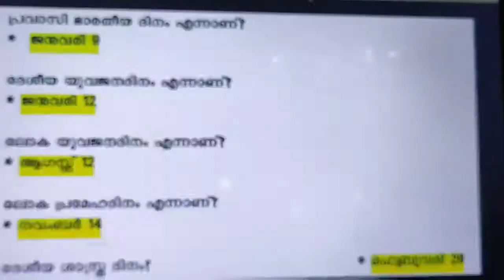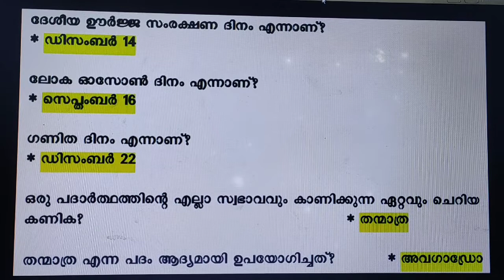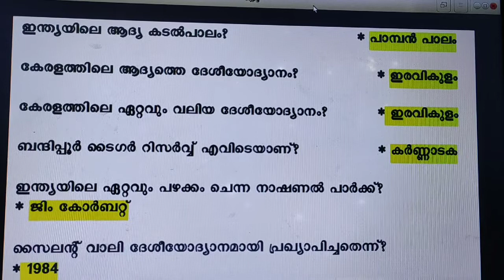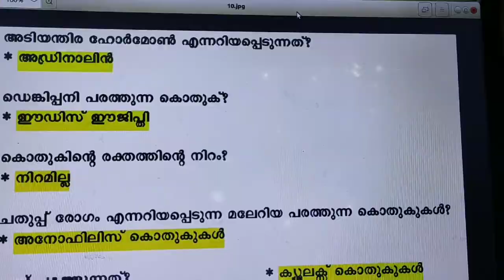PSC Preliminary Exam Preparation// PSC പ്രിലിമിനറി പരീക്ഷ പരിശീലനം 2021//PSC Prelims coaching..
PSC preliminary exam preparation. question and answers.